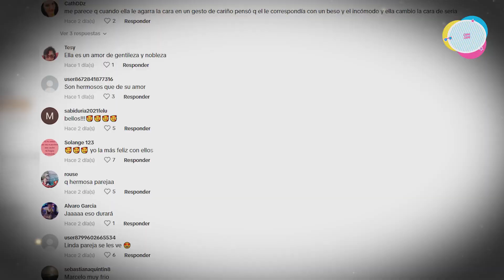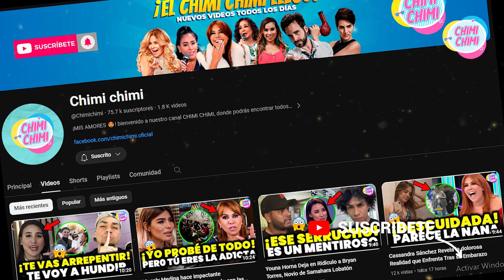Marcelo Tinelli chotea anillo de Matrimonio de Milett Figueroa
¿Se avecina un compromiso con Marcelo Tinelli o es solo un brillante juego mediático? La misteriosa revelación ha capturado la atención de los seguidores, desencadenando un sinfín de preguntas sobre el futuro de la modelo y su relación con el carismático presentador. En esta crónica llena de destellos, exploramos los entresijos de un anillo que va más allá de lo estético, sumergiéndonos en la intrigante travesía de Milett Figueroa y su posible camino hacia el altar con Tinelli.